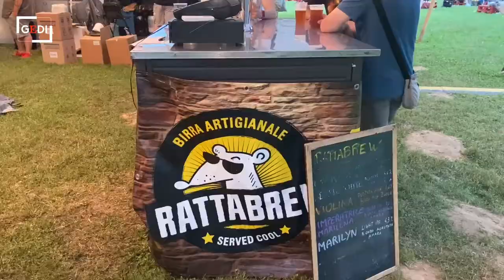Padova, al Parco degli Alpini il festival delle birre artigianali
Padova, al Parco degli Alpini il festival delle birre artigianali fino a domenica sera. Ne parla l'organizzatore Michele Orlando nel buongiorno mattino di Leandro Barsotti